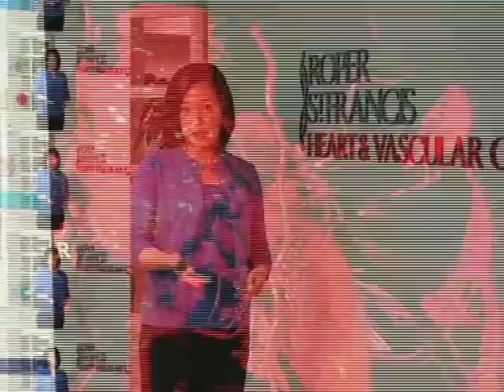Temporal Mandibular Joint (TMJ) Disorders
Oral and Maxillofacial Surgeon Craig Rhyne, Jr. discusses symptoms and treatments for Temporal Mandibular Joint Disorder simply known as TMJ.